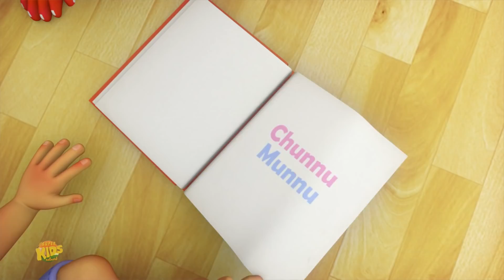दिवाली आयी | Diwali Aayi | Chal Mere Ghode Tik Tik | Meri Gudiya | Ek Kauwa Pyasa Tha | Nachere Mor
Tired of running behind your little one all day? Play this wonderful animated video of animated kids songs in Hindi, watch them enjoy the bright colours and catchy tunes.